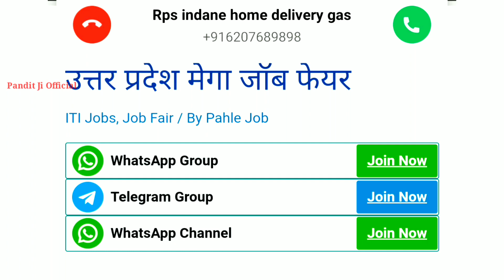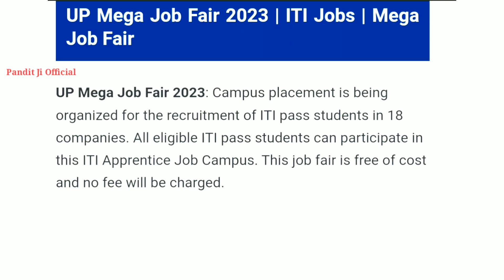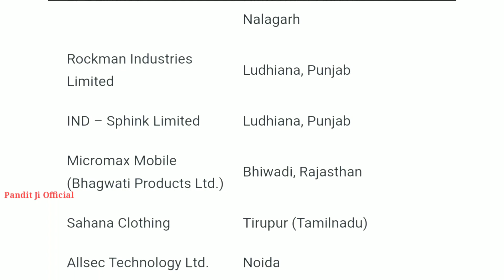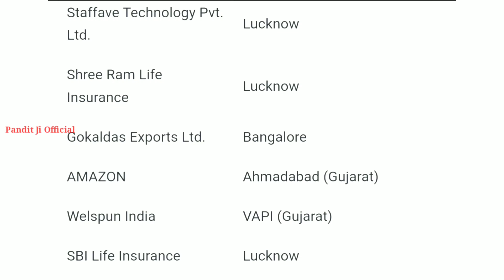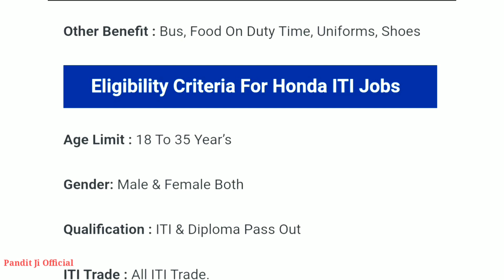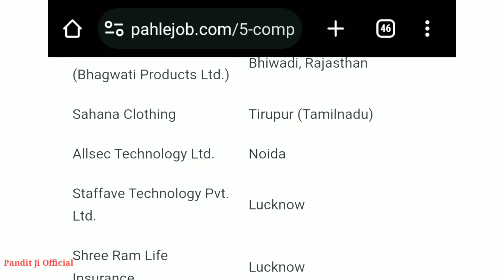विशाल रोजगार मेला का आयोजन |10th.12th,Iti, Diploma| Pass Job Vacancy 2023 | Permanent Job